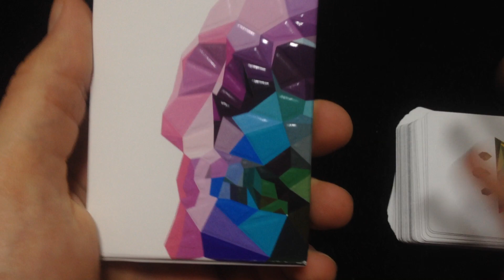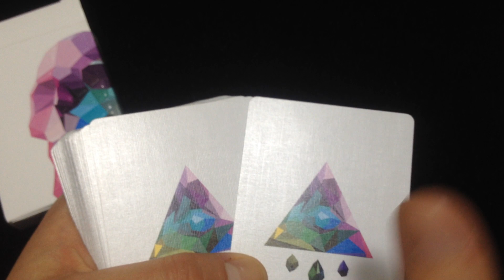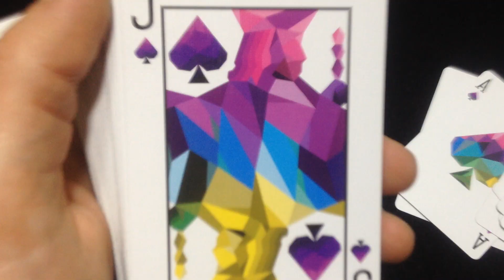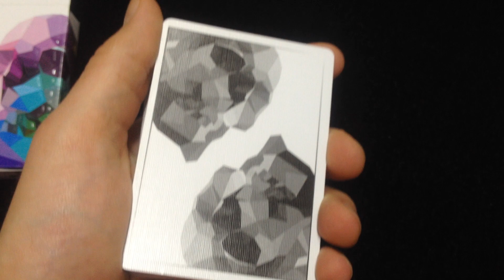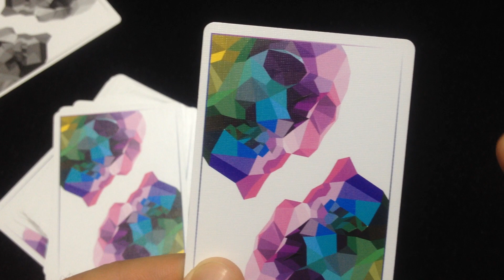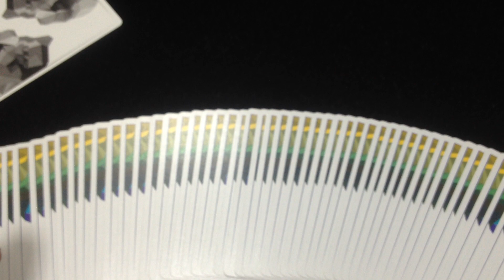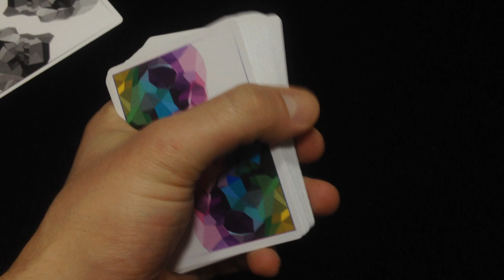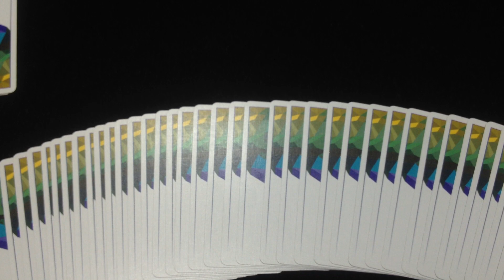ОБЗОР КОЛОДЫ MEMENTO MORI // Deck review The best secrets of card tricks are always No...